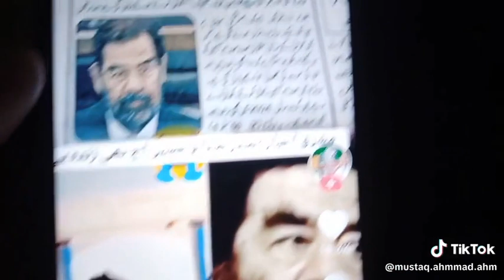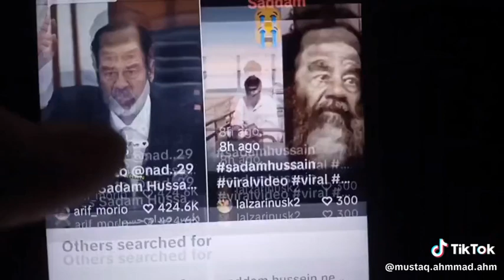YouTube short video #